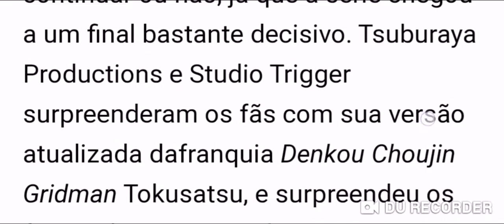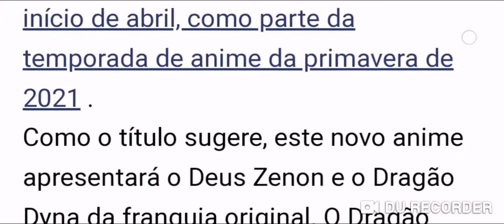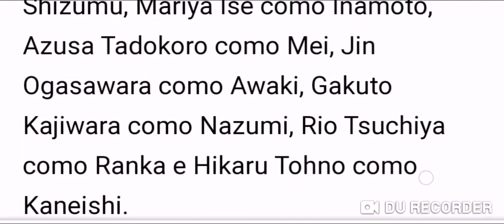SSSS Dynazenon confirma data de lançamento (trailer)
SSSS Dynazenon trailer